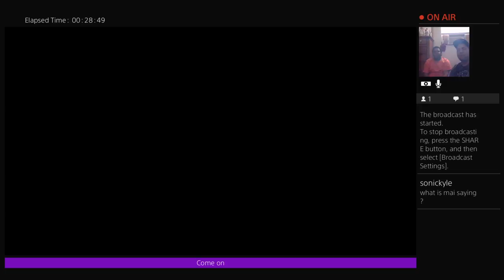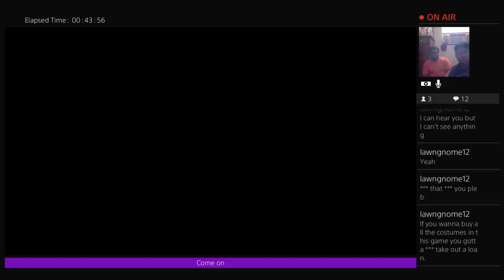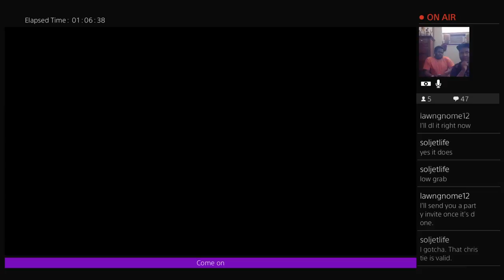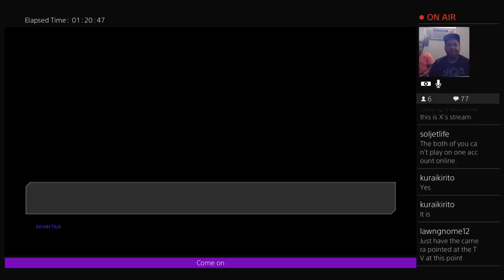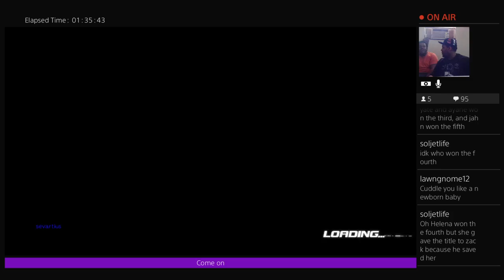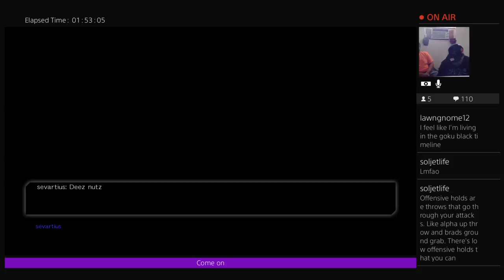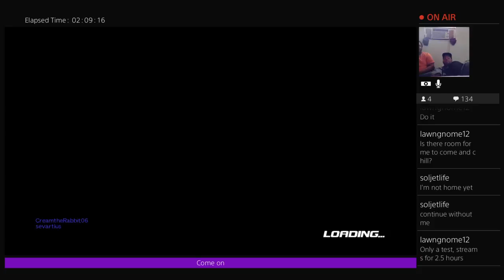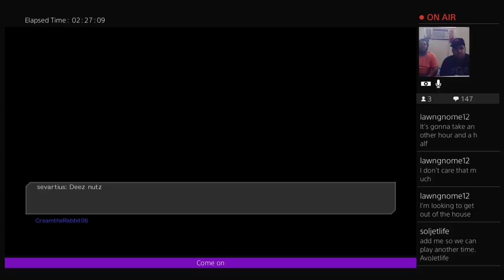Vs irl and online. Featuring lethalfate and sevartius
Me and lethalfate (X) go offline and get convinced to go online as well. (Smartassery by lawngnome) -- Watch live